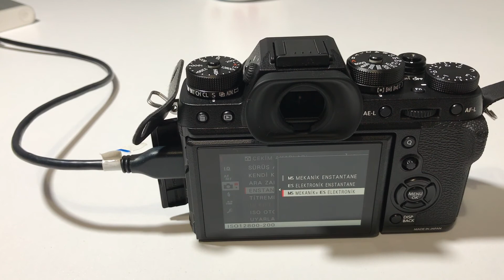FUJIFILM X-T2 REHBERİ BÖLÜM 10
Bu video serisi Fujifilm X-T2 için video kullanım kılavuzu oluşturmak için amatör bir çabayla hazırlanmıştır. Fujifilm fotoğraf makinelerinin arayüzleri birbirine benzediği için bu çalışma diğer model kullanıcıları için de bir kılavuz görevi görecektir.
Video içinde yapılan yanlışlar veya videoyla ilgili eklemelerinizi yorumlar kısmına eklemenizi isterim.
Teşekkürler.